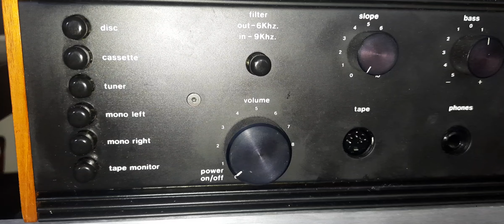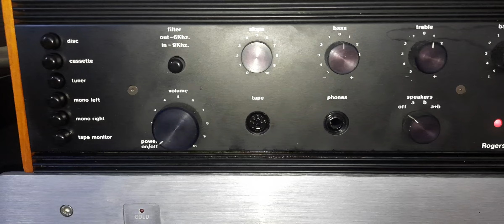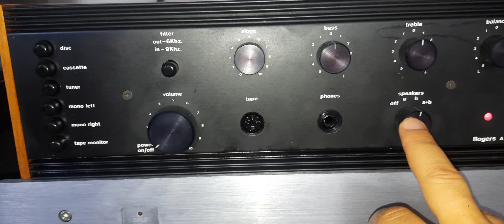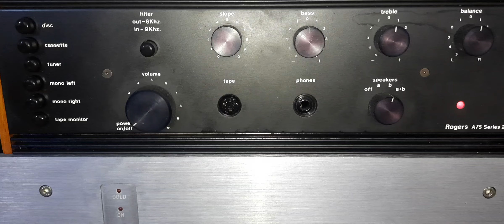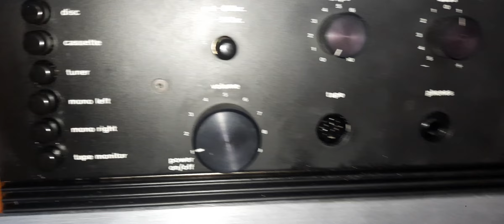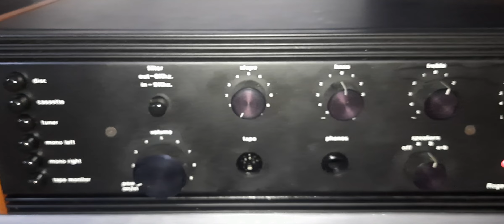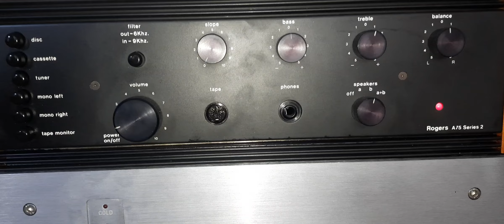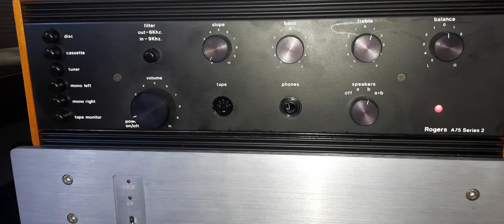ADDIO ROGERS A75 mkII ultima emozione musicale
Specifications:
Power output: 45 watts per channel into 8Ω (stereo),Frequency response: 20Hz to 50kHz,Total harmonic distortion: 0.08%,Damping factor: 30,Input sensitivity: 2.7mV (MM), 63mV (ceramic), 180mV (line),Signal to noise ratio: 70dB (MM), 80dB (line),Channel separation: 52dB (MM),Output: 180mV (line),Semiconductors: 14 x small signal transistors, 4 x power transistors, 4 x output devices,Dimensions: 362 x 286 x 117mm,Weight: 7kg.